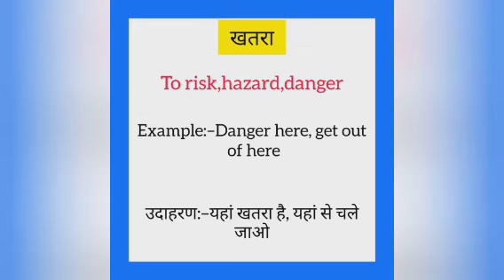Khatra ko english mein kya kahate hain | खतरा को इंग्लिश में क्या कहते हैं | Hazard meaning in hindi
Khatra ko English me kya kahate hain
Khatra को इंग्लिश में क्या कहते है

खतरा को इंग्लिश में hazard कहते हैं
Khatra ko English mein hazard kahate hain